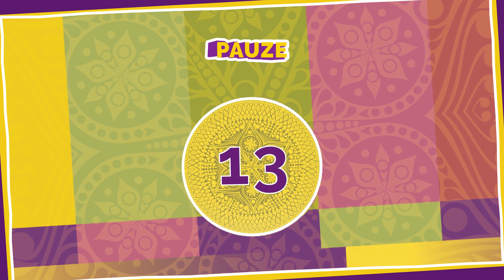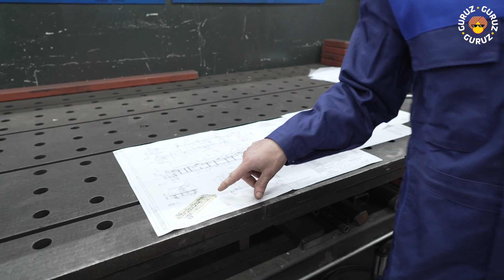Guruz x VDL Container Systems: Hoe maak je container systemen en spreaders?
In samenwerking met Stichting Guruz hebben we een aantal mooie online gastcolleges gemaakt voor het mbo waarin we antwoorden geven op praktische, technische vraagstukken. Waarom? Omdat we graag onze kennis delen én iedereen enthousiast willen maken voor een baan in de techniek.

Door 'guruz' uit het bedrijfsleven te laten vertellen wat ze doen, kunnen we mbo'ers beter inzicht geven in de dagelijkse praktijk op de werkvloer. Zo kunnen we samen het gat tussen het Nederlandse mbo en het bedrijfsleven verkleinen.

In deze video leer je hoe container systemen en spreaders gemaakt worden bij VDL Container Systems.